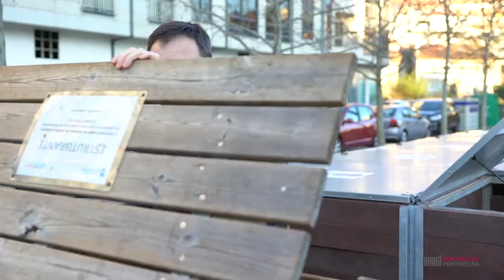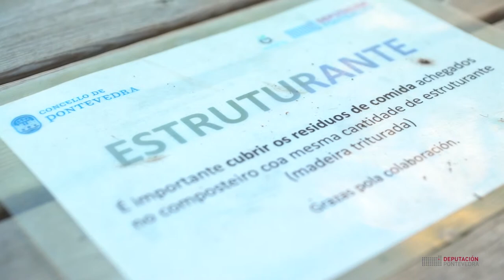Composteiro comunitario Pontevedra